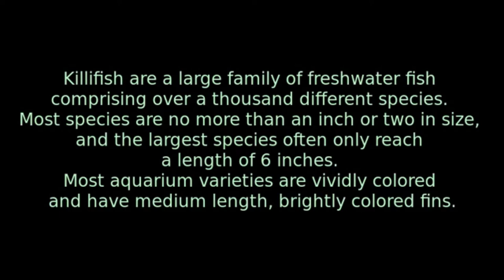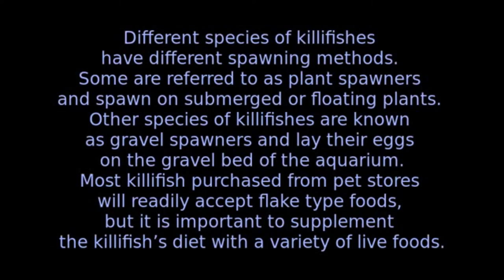Killifish - fish with a lot of nice colors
Killifish are a large family of freshwater fish comprising over a thousand different species.

Killifish are an extremely hardy species of aquarium fish and most aquarium bred varieties can adapt to a range of different water conditions.